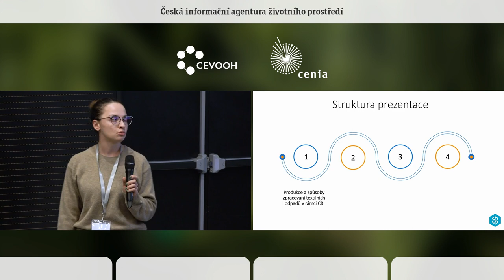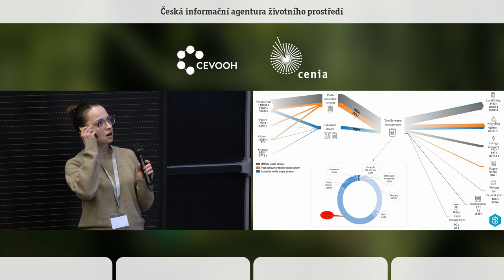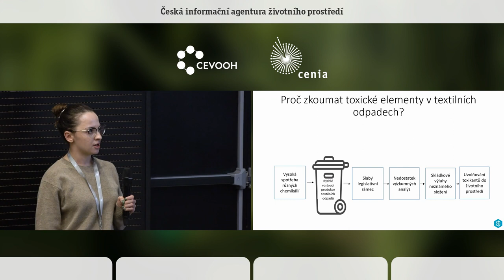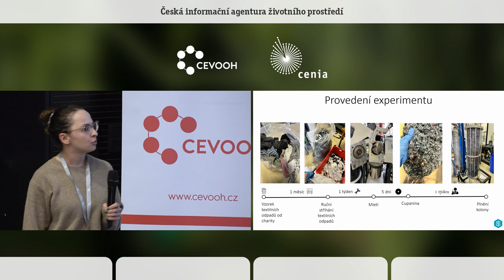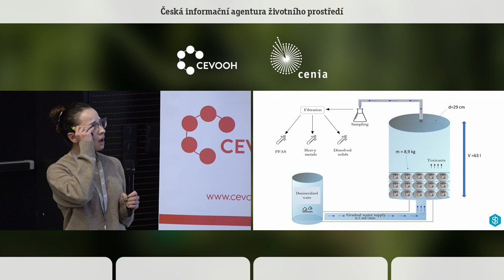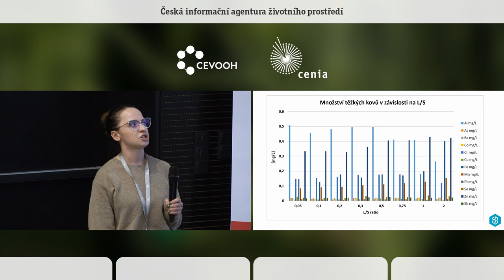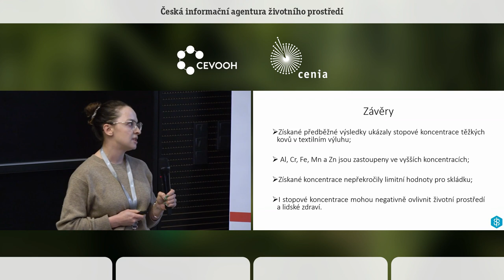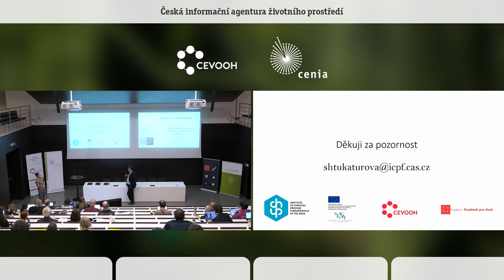Stanovení toxicity textilních odpadů. Anastasia Shtukaturova. ÚCHP AV ČR, v. v. i.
Textilní hodnotový řetězec je dlouhý a komplexní, kde se za výroby používá více než 8000 chemických látek, které zlepšují základní vlastnosti a výkonnost textilních výrobků. V různých fázích výroby a zpracování textilií, jako je barvení, potisk a konečná úprava, stejně jako při používání spotřebitelem a na konci životnosti však může docházet ke škodlivým environmetálním účinkům těchto chemických látek.
Zejména barviva a pigmenty jsou obvykle toxické a ekotoxické kvůli relativně vysokému obsahu těžkých kovů. Ve vodě rozpustné ionty těžkých kovů se vyznačující vysokou perzistencí a bioakumulací v životním prostředí a jsou přítomny jak v odpadních vodách, tak i ve skládkovém výluhu. Další
nebezpečnou skupinou s vysokou perzistencí a bioakumulační schopností jsou pera polyfluoroalkylované látky (PFAS), které se hojně používají v textilním průmyslu pro své vynikající oleofobní a hydrofobní vlastnosti.
V současnosti existuje obrovská mezera ve výzkumu týkajícím se hodnocení environmentální toxicity textilních odpadů. Proto hlavním cílem projektu bude charakterizace toxických polutantů s ohledem na environmentální dopady. Charakterizace toxických látek bude stanovena na základě výsledků
vyluhovacích zkoušek, konkrétně za využití perkolačního testu jako pokročilého charakterizačního testu pro odpady. Hlavní výhodou perkolačního testu je modelování geochemického chování textilních
odpadů za reálných podmínek. Výsledky budou diskutovány s cílem získat konkrétní informace o nebezpečných chemických látkách, které se v praxi používají a emitují.